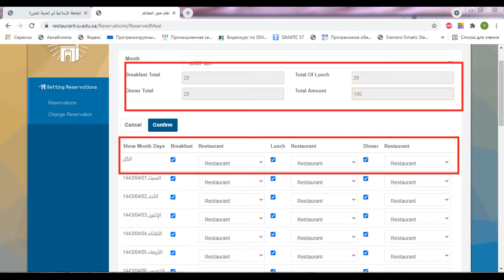12. Питание и столовая в Исламском Мединском университете |из документального фильма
Докуменальный фильм был поделен на 17 частей, каждая из которой затрагивает важный аспект жизни студента в Исласком университете г.Медины. Ссылка на плэйлист:

Также на нашем канале вы найдете очень много интересных творческих проектов, как например интервью со студентами различных стран Мира, которые приняли Ислам и поступили в Мединский университет. Также имеются и другие интересные видео. Ссылка на один из таких интервью: